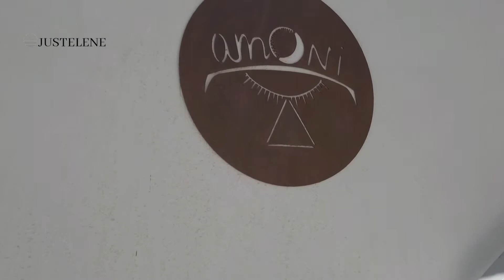Justelene (Just Hellene) Project - The way to "Amoni" Jewellery Workshop